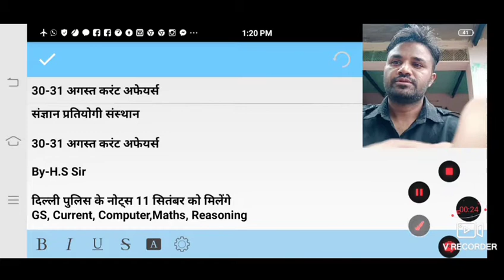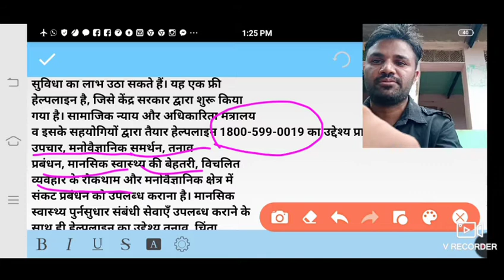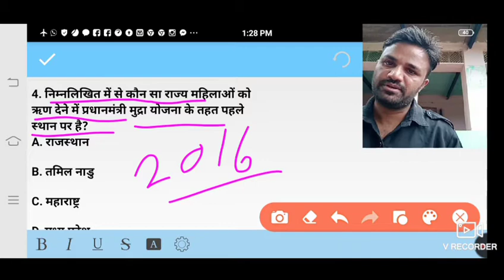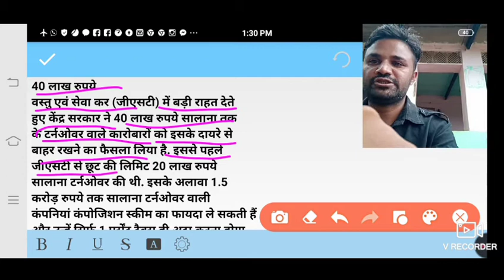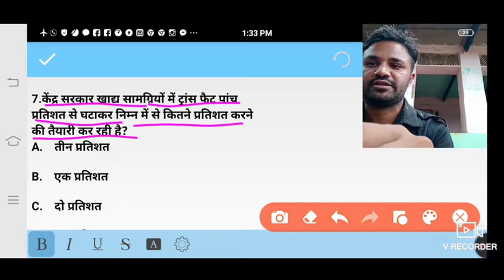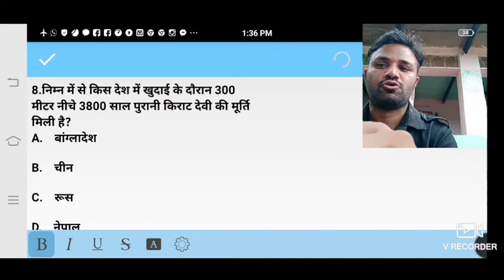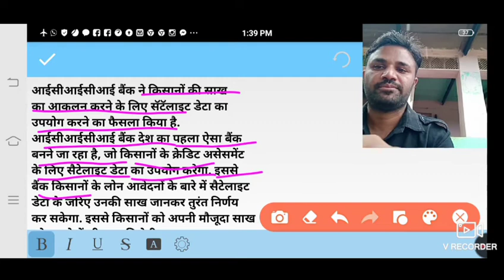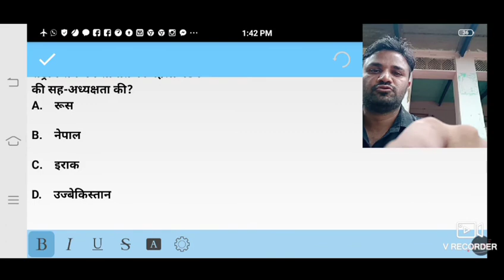30-31August Current Affairs/30-31 अगस्त करंट अफेयर्स/Current Affairs for upsc rpsc ssc bank railway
Sangyan pratiyogi sansthan के you tube channel पर आपका स्वागत है ये चैनल आपकी मंजिल को हासिल करने में बहुत ही ज्यादा भूमिका अदा करेगा धन्यवाद
Current Affairs for upsc rpsc ssc bank railway RP DP PATWAR LECTURER 2ND GRADE